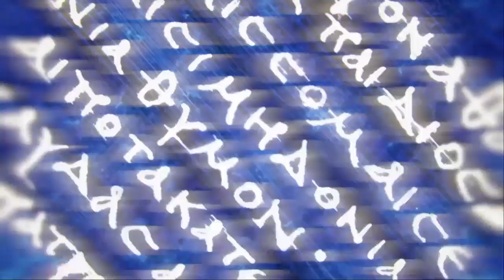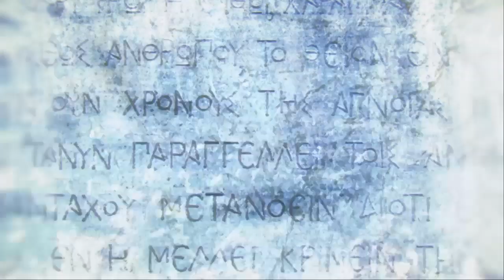Assassins creed Odyssey All Boss Fights Part 13